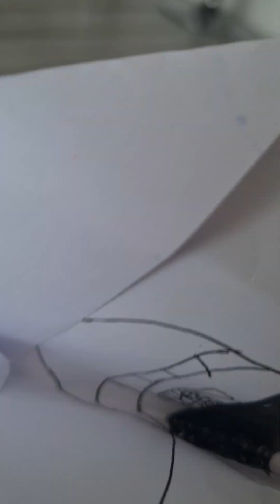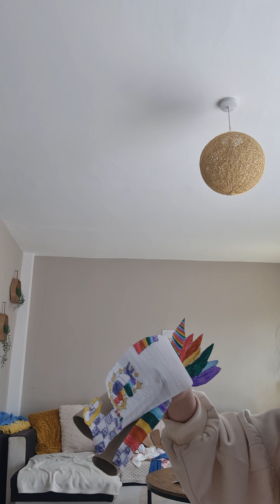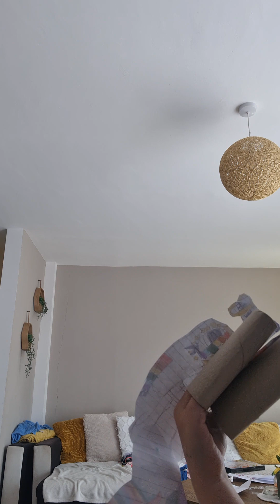11 May 2024